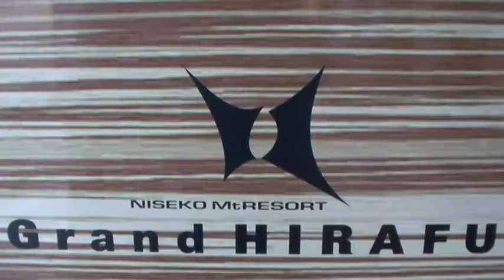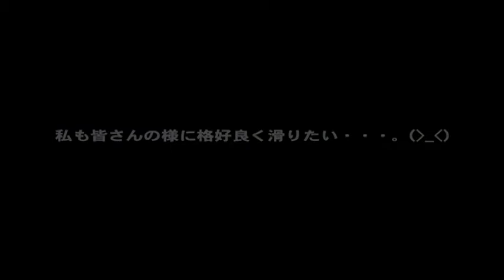2010. 5. 9 最後は豪華メンバー締め！の巻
スキー場の営業は昨日で終了してしまいましたが動画は本日もアップします！
多分（？）今シーズン最後の動画になります本日の動画は豪華メンバーによる短編動画になります！滑っているメンバーにつきましてはグラン・ヒラフのゲレンデ日記をご覧になって下さい。